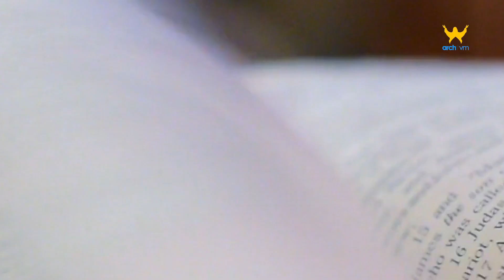വചനോദയം || വിശുദ്ധ ലൂക്ക എഴുതിയ സുവിശേഷം 6 : 36-38 || Voice : Fanel D Silva 6/03/2023